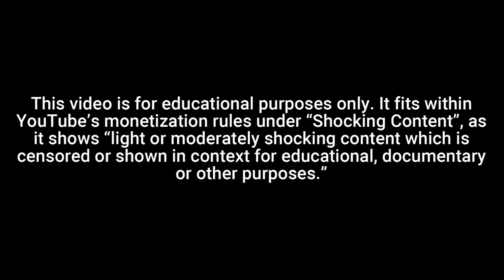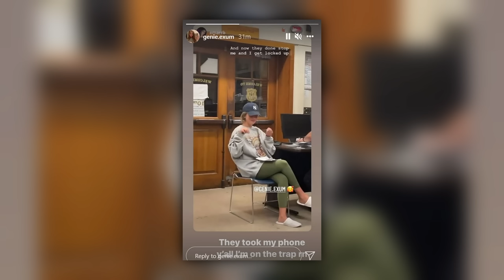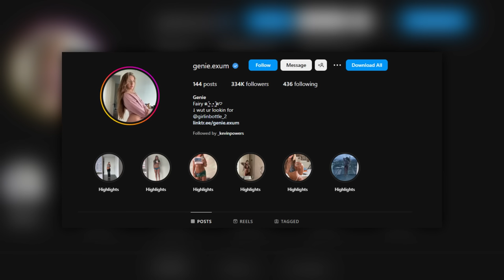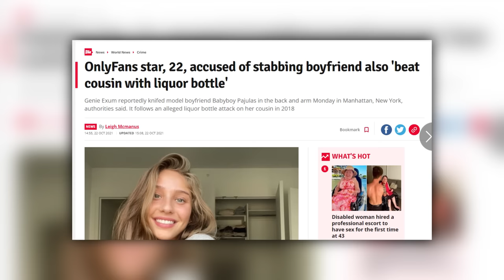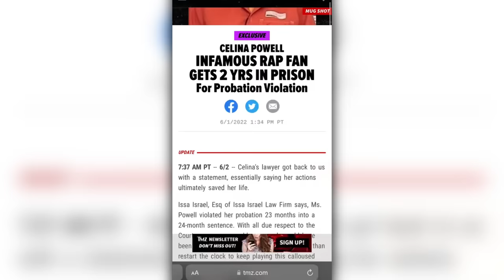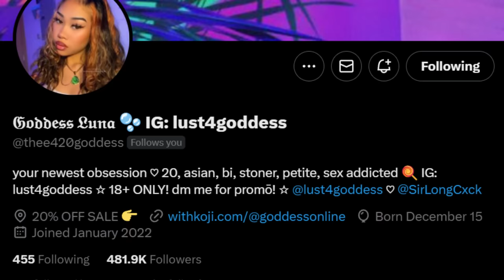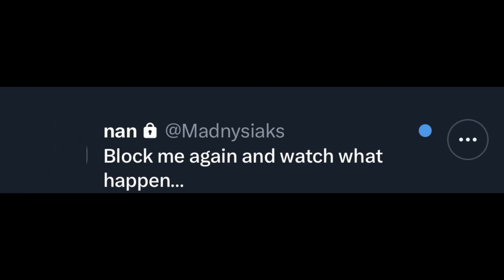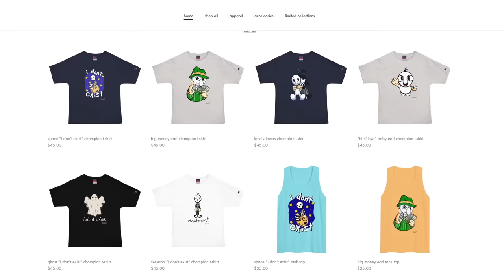OnlyFans Girls Who Became Horrible Criminals..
Today we talk about OnlyFans Girls Who Became Horrible Criminals and interview a model who gives us insight to the dangers of using the website. From doxxing to full-on stalkers.

0:00 intro
2:13 courtney clenney
6:20 abigail white
10:43 genie exum
13:32 titus low
16:54 celina powell
19:29 the dangers of onlyfans (doxxing, harrassment, stalking)
30:56 outro